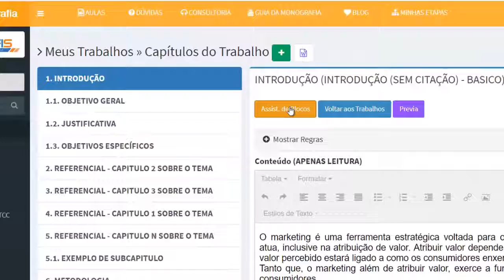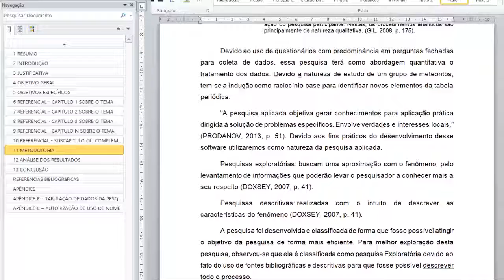Monografis – #84 Depoimento José Roberto